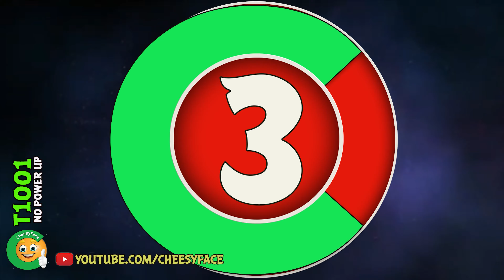CheesyFace All Levels No Power Up Week 1001 Angry Birds Friends Tournament Walkthrough 08 11 2021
The only Youtube Channel with strategies for Power Up, No Power Up and No Power Up PLUS!